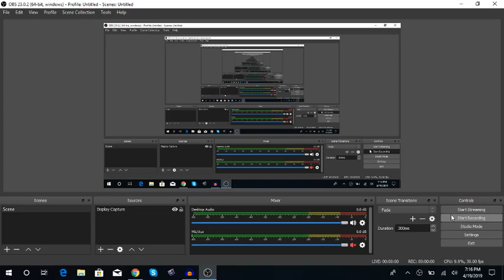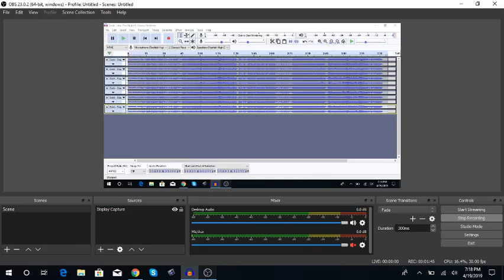HOW TO MAKE G MAJOR AUDIO FILE ON AUDACITY!